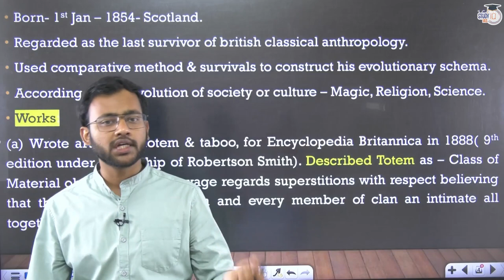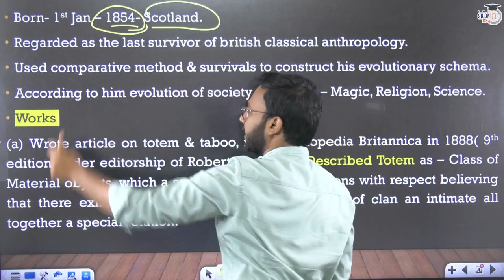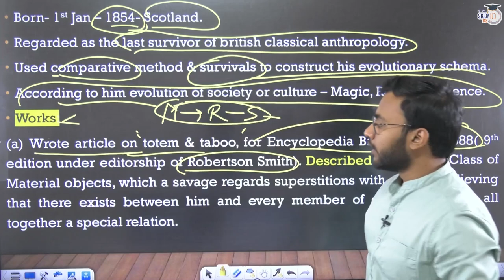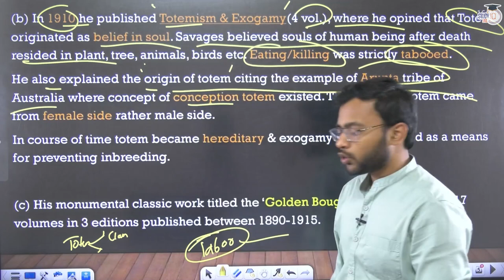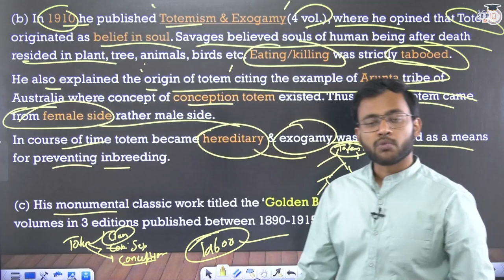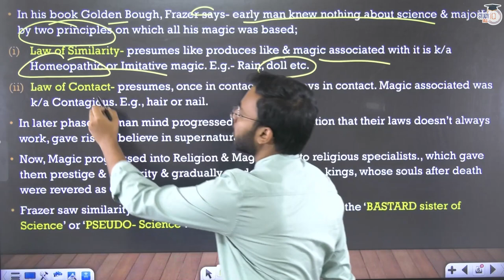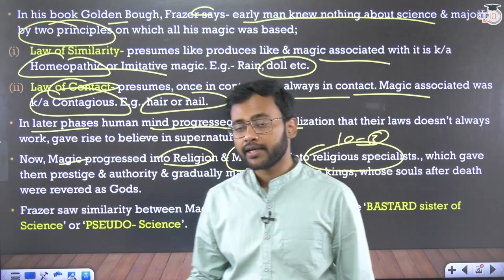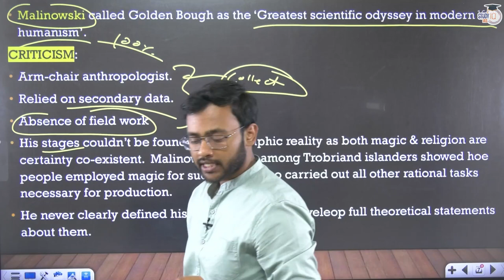Cultural Evolutionism by James G Frazer | Anthropology Theories | Optional | UPSC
Batch Starting on 11th March 2023 | Batch Timing 6:00 PM

Batch Starting on 3rd March 2023  | Daily Live Classes at 12:00 PM

Admission Closing on 3rd March 2023 | Class Timing - 7:00 PM

Batch Starting on 3rd March 2023 |Class Timing - 7:00 PM

Admission Closing on 8th March 2023 | Timing - 1:00 PM

Admission Closing on 8th March, 2023 | Class Timing - 1:00 PM

Batch Started on 20th February’23 | Timing - 1:00 PM